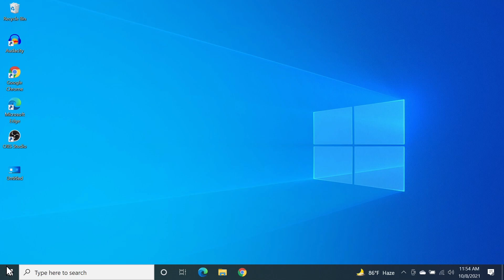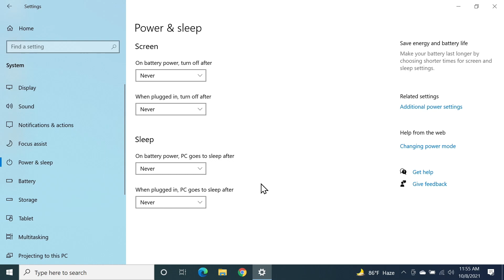How to Disable Sleep Mode in Windows 10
A quick tutorial on, how to disable or turn off sleep mode in your Windows 10 laptop or desktop PC.